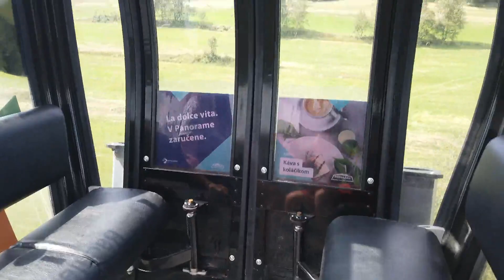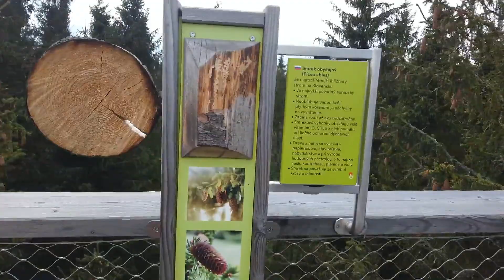Bachledka, Chodník korunami stromů, Slovensko 16.8. 2020